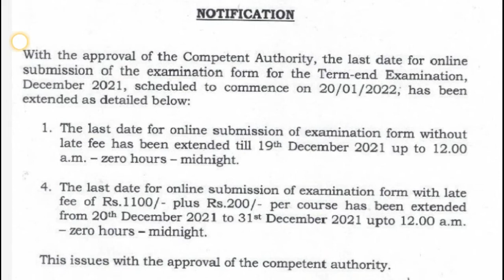ignou tee Exam form fee submision last date - BCA BCOMG BSCG BAG | Ignou exam form fill up last da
ignou tee Exam form fee submision last date - BCA BCOMG BSCG BAG | Ignou exam form fill up last date

00:00 - Ignou tee Exam fees subimision last Date extended
00:10 - Ignou exam form submision last Date new 19 december